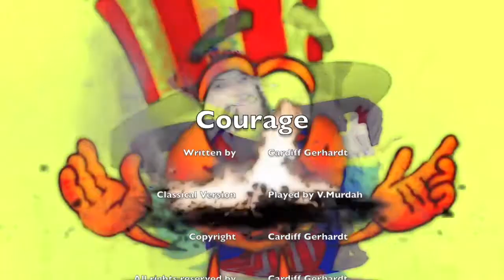Dharke Angels - Courage (classical version) Played by V.Murdah written by Cardiff Gerhardt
We did this as a tribute towards Cardiff Gerhardt who is the song writer and owner of the song Courage. It is a classical version of the song. Please visit his website or if you like it please contact Cardiff Gerhardt at . We love our Youtube channels and think it to be one of the best industry tools a artist, band or company could ever ask for. its a one of a kind experience you would have never probably have come across also come chat with us on Facebook, Instagram and Reverberation. Thank you all for your support.